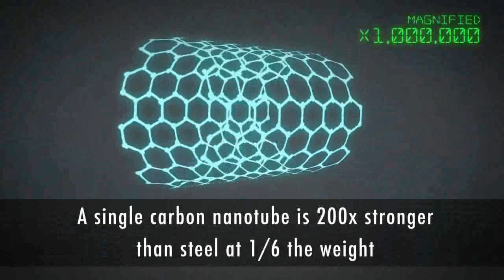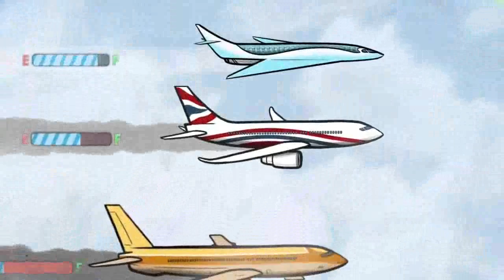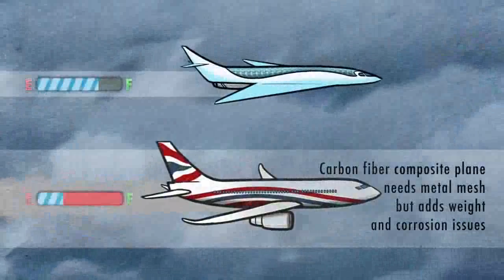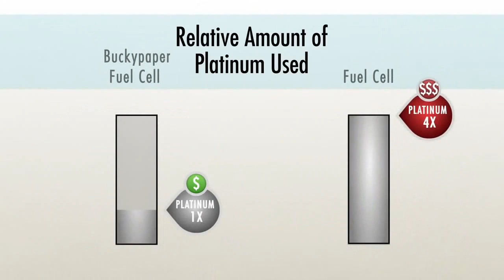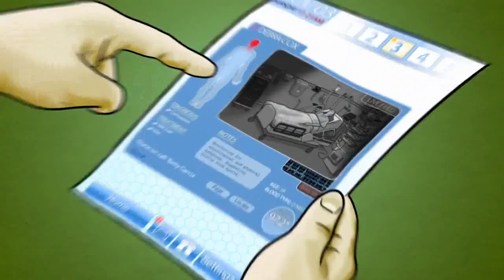Reducing Energy Consumption Nanotechnology amazing ideas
How could we use Nanotechnology to invent new nano based cars and planes and suits etc.
Reduce Your Energy Consumption for longer trip times and distances for all types of vehicles, airplanes..